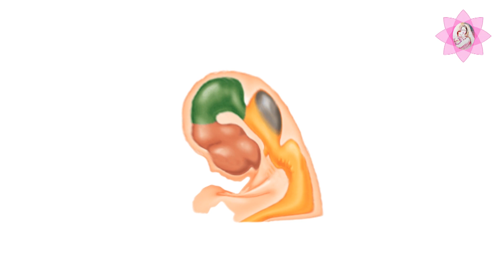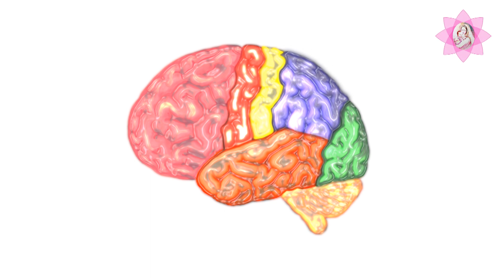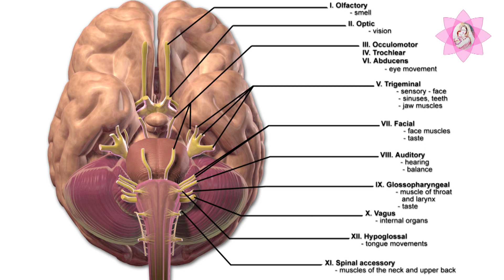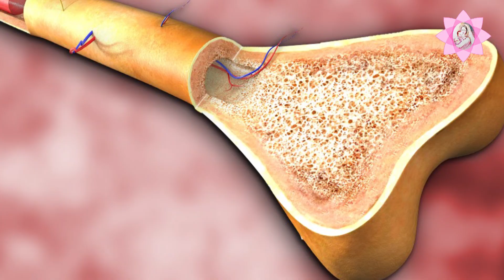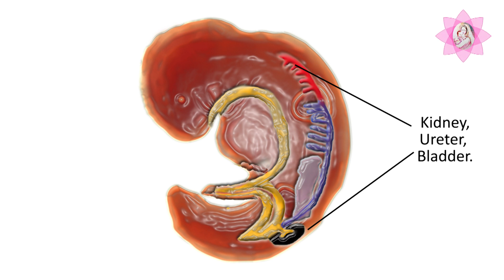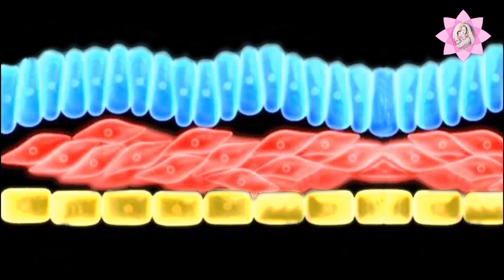7 Weeks Pregnancy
At 7 weeks of pregnancy, the baby's center of higher intelligence and primary sense organs begin to develop.The baby follows all or none phenomenon.It is very important for mother to take folic acid to avoid any structural and developmental defects in the baby.